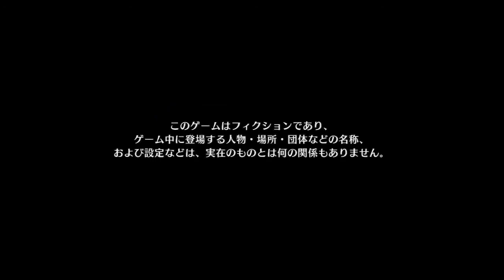INFINITE UNDISCOVERY | Best RPG Video Game Opening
Game: Infinite Undiscovery
Platform: Playstation
Developer: